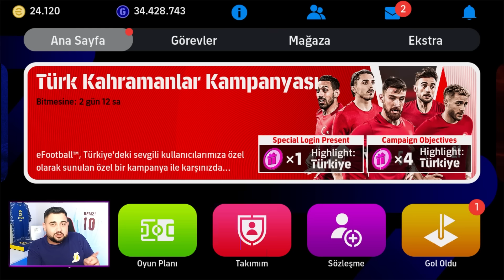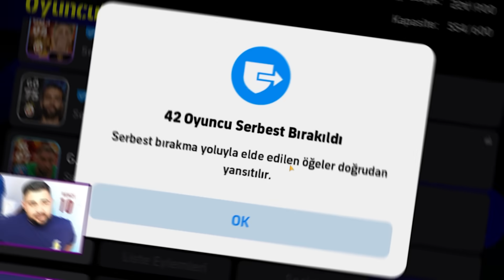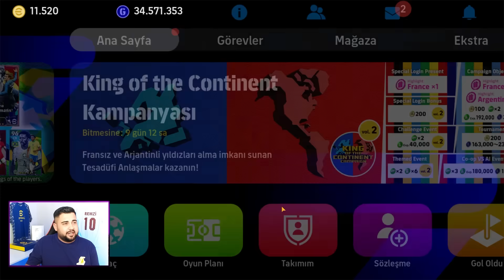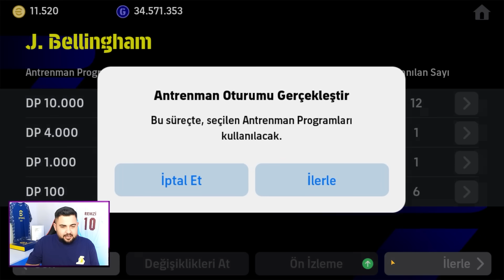TAKİPÇİLERİMİN HESAPLARINA 106 BELLINGHAM İÇİN TOP AÇILIMI YAPTIM! eFootball Mobile 2024